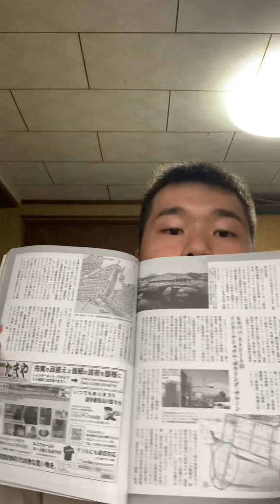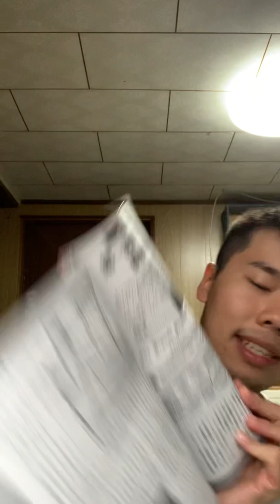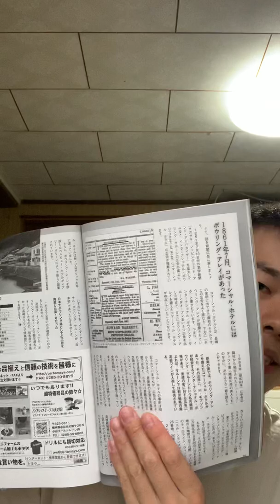キングたくのYJ#292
ボウリング発祥の地は長崎だった。その由来について。第1次ボウリングブームについて簡単に説明してみた。